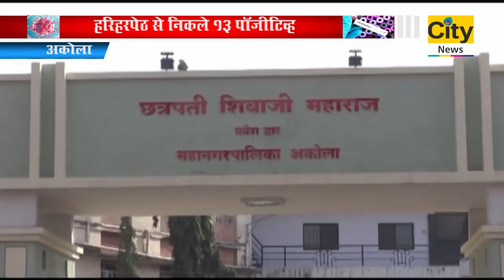अकोला में कोरोना का विस्फोट - सिटी न्यूज,अकोला ...